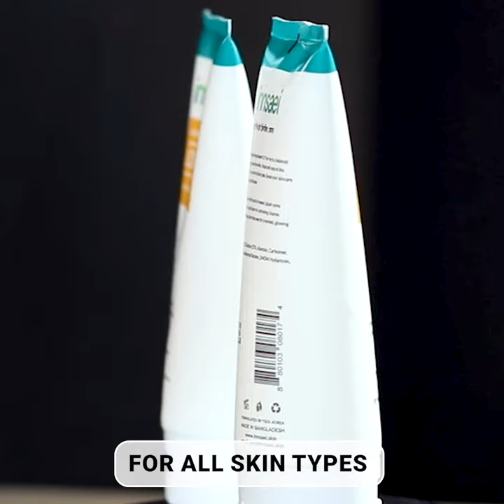Best Gel Cleanser For All Type Skin | INNSAEI LOW PH DAILY GEL CLEANSER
innsaei Low pH Daily Gel Cleanser 5.5 is the perfect cleanser to maintain the skin's PH balance and helps to clean skin from the inside. It contains natural BHA Ingredient. This cleanser works great for all skin types.